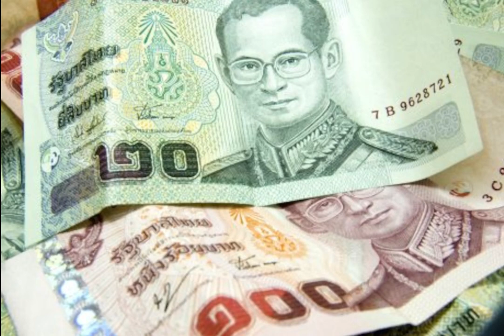Der thailändische Baht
Die Börse kämpft mit Anlegern, die in der vergangenen Woche ihr Geld aus dem Land abgezogen haben, warum?